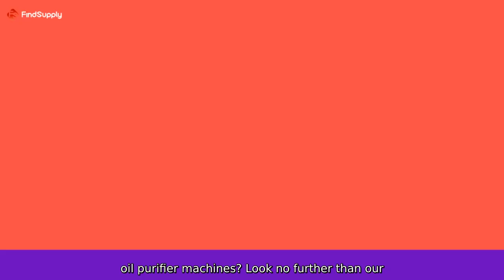Turbine Silencer Supplier - Wholesale Manufacturer from China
Turbine Silencer Supplier - Wholesale Manufacturer from China Looking for a reliable factory that produces high-quality emulsified steam turbine oil purifier machines? Look no further than our Ce Approval High Quality Emulsified Steam Turbine Oil Purifier Machine. Our top-notch product is designed to provide efficient purification, ensuring your turbine runs smoothly. Trust us for excellent quality at an affordable price.